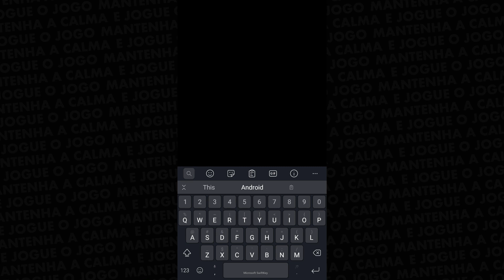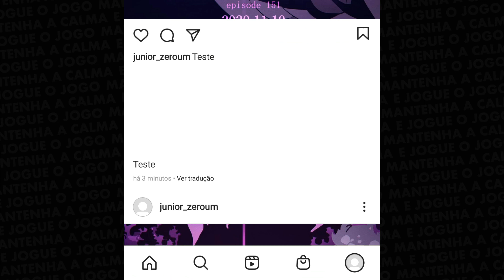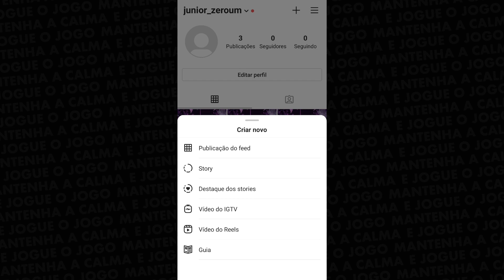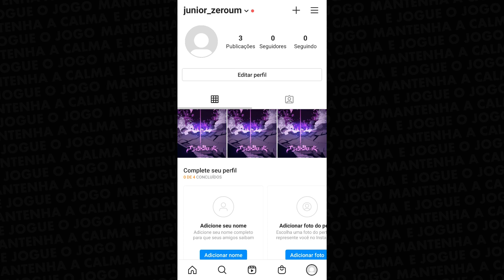COMO USAR O CARACTERE VAZIO NO CELULAR - CARACTER NULO WHATSAPP, INSTAGRAM E OUTROS APPS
Como usar o caractere vazio ou nulo para fazer quebra de linhas no Instagram, enviar mensagens em branco no WhatsApp e coisas do gênero em outros aplicativos, sites e redes sociais pelo celular. Espero que curtam mais esse vídeo!

🕘 Principais tópicos do vídeo:
00:00 Introdução
00:19 Pra que serve isso
01:18 Tutorial
02:10 Blocos vazios de nada
03:09 Quebra de linhas Instagram